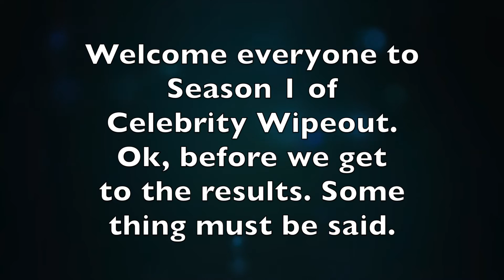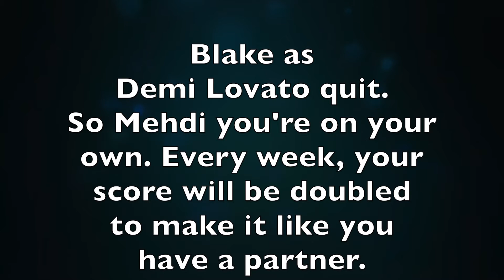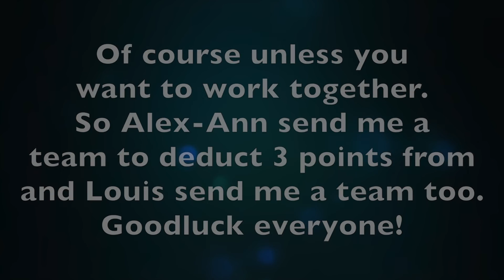Celebrity Wipeout Task 1 Results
Here is the results of the task!

Judges:
- Salah as Adam Levine (TheCrusherofice)
- Isa as Blas Cantó (IberianDiva)
- Rejina as Drew Van Acker (xdiamondhart)

Contestants:
- Sam as Katy Perry (bella twins) [Perfect]
- Mehdi as Katie Cassidy (minou07adoz) [Unique]
- Alex-Ann as Scarlett Johanson (Alex_TheWinterPrincess) [Badass]
- Slayers as Ariana Grande (Slayers MVS) [Mean]
- Romeo as Victoria Justice (LITM4) [Entertaining]
- Nathan as  Iggy Azalea (Nathan Muffin) [Fancy]
- Shaun as Beth Behrs (Psychobob62) [Psycho]
- Amber as Rita Ora (Sparkleamberlovespunk) [Crazy]
- Fraan as Avril Lavigne (Fraan Molina) [Stunning]
- Kayla as Rihanna (Kayla Ziggler) [Diamond]
- Donovan as Becky G. (xdonovanbella) [Fearless]
- Blake As Demi Lavato (MrDivaPopEditz)
- Jerry as Hayden Panettiere (jerry springs) [Hard Worker]
- Ailina As Christina Aguilera (Ailina Studios) [Bossy]
- Jade as Holland Roden (jadexx2k11xx) [Firey Red Head]
- Sarah as Emily Osment (WWEDivaDevils) [Competitive]
- Kenna as Ashley Tisdale (~XkprittyX~) [Honest]
- Imogen as Hannah Murray (Imogen Maye) [Dreamer]
- Christian as Miley Cyrus (Christian15Always) [Crazy]
- Louis as Selena Gomez (Kelly Kelly Loves) [Glamorous]